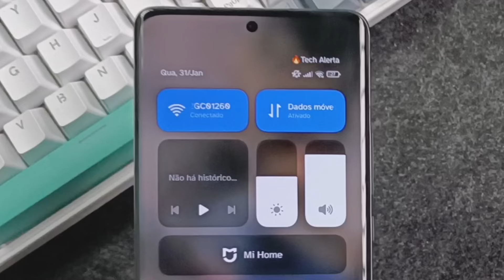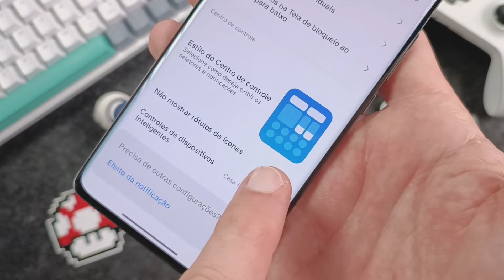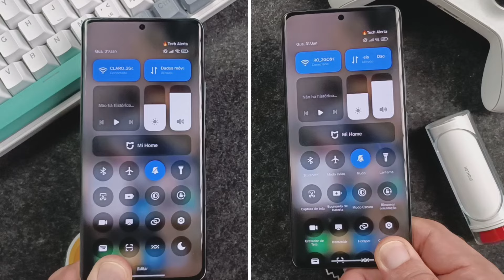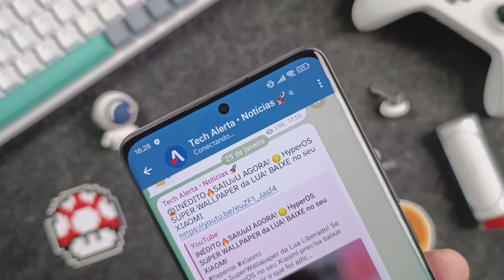CHEGOU é só ATIVAR! A Xiaomi LIBEROU o RECURSO que TODOS QUERIAM na HyperOS GLOBAL | Dicas e Truques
Se tem Xiaomi confira os novos recursos da HyperOS Global que acabaram de ser liberados